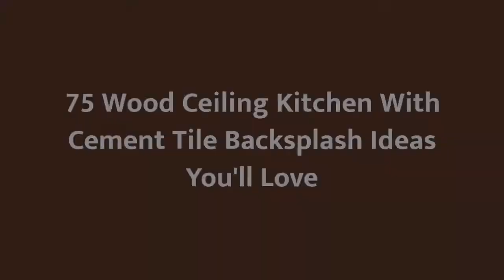75 Wood Ceiling Kitchen With Cement Tile Backsplash Design Ideas You'll Love 🥰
0:00:00 - Intro
0:00:12 - Wood Ceiling Kitchen With Cement Tile Backsplash Design Ideas You'll Love: Inspirations 1 to 25
0:01:41 - Wood Ceiling Kitchen With Cement Tile Backsplash Design Ideas You'll Love: Inspirations 26 to 50
0:03:23 - Wood Ceiling Kitchen With Cement Tile Backsplash Design Ideas You'll Love: Inspirations 51 to 75